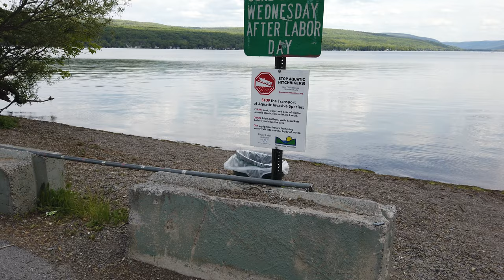DJI_Osmo Pocket 4K video of Honeoye Lake, one of the smaller Finger Lakes in NY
Honeoye Lake NY One of the smaller Finger Lakes 4K Video from DJI Osmo Pocket,
Entertainment Travel & Education Channel.. DJI Drones,Tips,Tests.Tutorials & More. Different High Quality Drone Video. Beautiful People, Places & Things. Cinematic scenery, bright colors, Sundowns, and more from The DJI 4K Osmo Pocket/Pocket 2 Cameras DJI Mavic Mini/Mini SE and DJI Mini 2, Mavic Air 2/Air 2S, GoPro Hero, Sony. MVMTV for exciting and adventurous footage from Historic and Interesting Places across New York and The USA